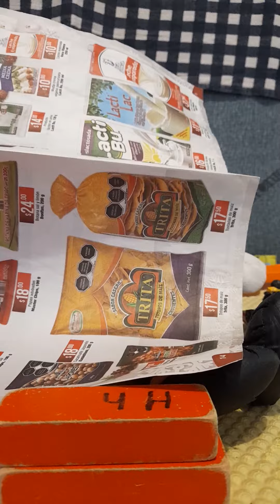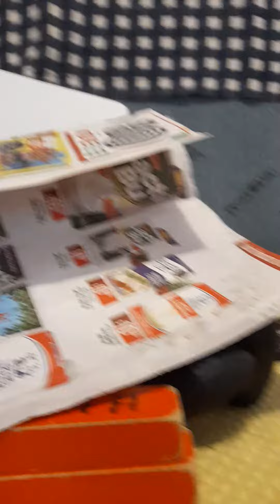Golpean a Cabezita de huevito a las 4:32 am , en su 🏡